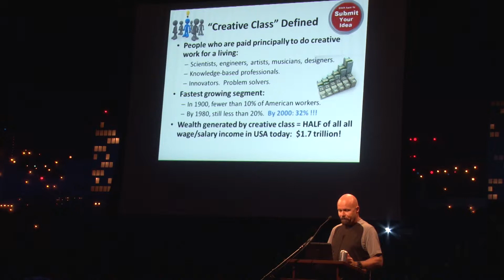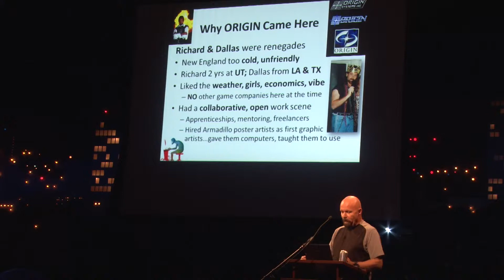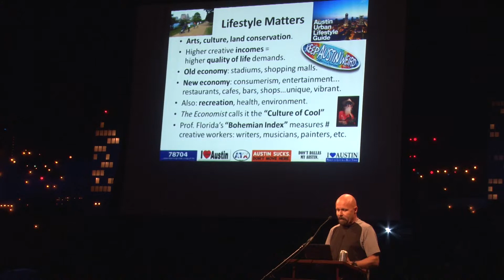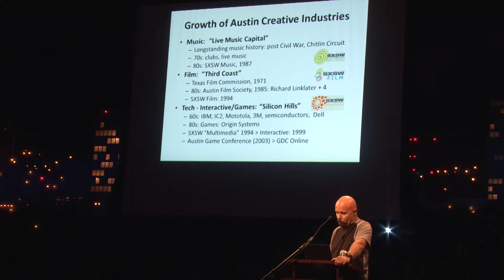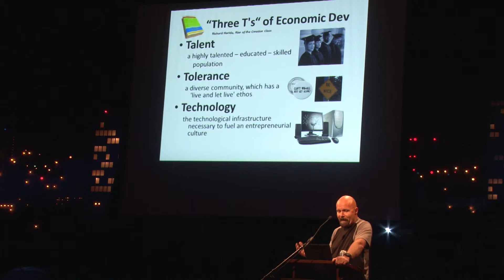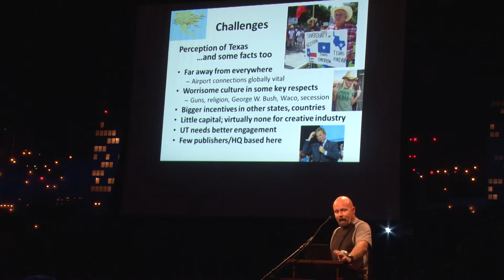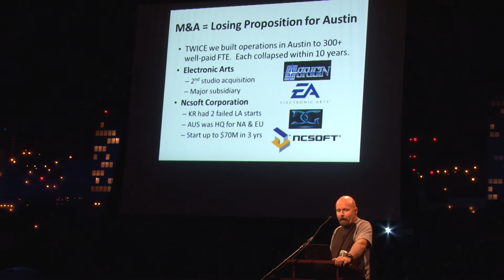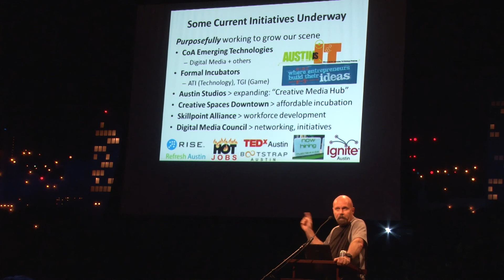IGDA-Austin Microtalks, Fred Schmidt, 6/24/11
Fred Schmidt is a CEO with a long history in Austin among business circles, and argued for what Austin has a lot of, and needs if it's going to continue to grow its creative and technology industries.

Special thanks to our volunteers:
Edward Furstenau, Andrew "Watty" Watson, Chris Morrow, Chris Kokkinos, Steve Coffey
Hosted by John Henderson for IGDA-Austin
Jennifer Bullard, IGDA-Austin chapter chair
Mike "Mr. Mike" McShaffry, IGDA-Austin chapter treasurer.

Thanks to Capitol Beverage and Dos Equis for refreshments!

Guitar lick by Mike "Lobos" Villalobos of the Descendants of Erdrick